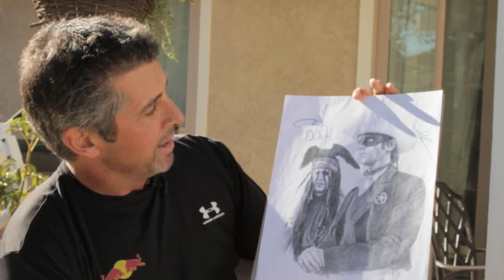Tom Harper Stunt Coordinator for the Lone Ranger Feature Film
Interview with Corey Eubanks & Tom Harper for the Lone Ranger Movie